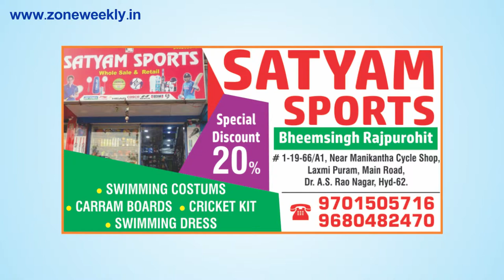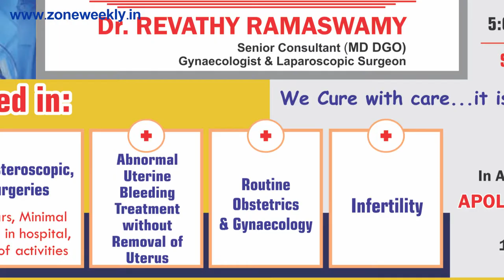Watch Zone Weekly - Local Info -30th June Issue | zoneadds.com